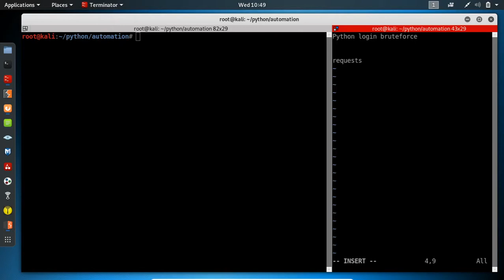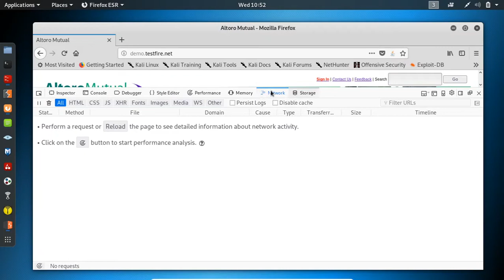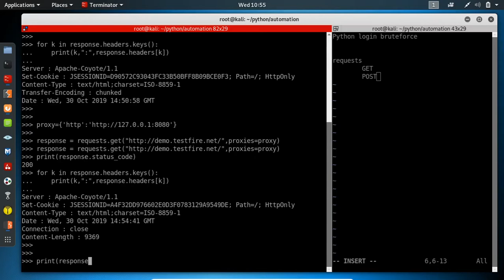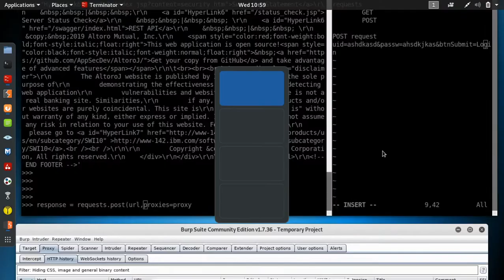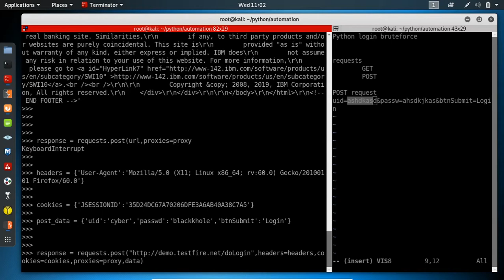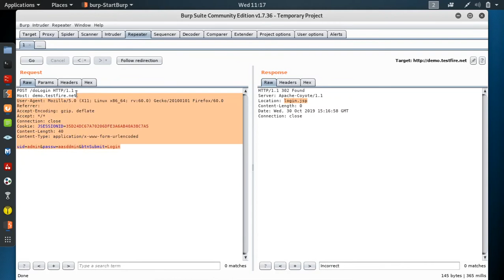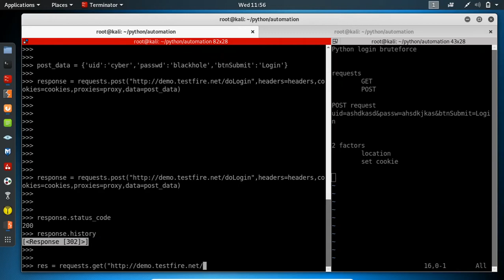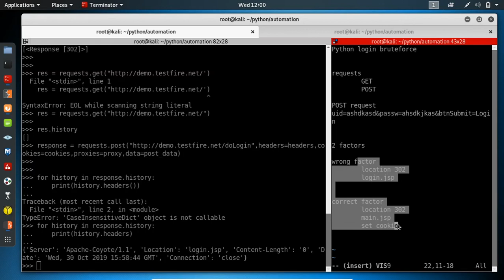Python-E20 WebLogin Bruteforcing Part 1 Using Requests Module | Tamil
Chapters:
0:00 Requests Module
0:40 GET Request
2:20 Response(GET)
2:35 Response Header
4:10 proxy Keyword
6:55 Response content
7:41 POST Request
17:30 Response history(302)
20:45 history Header
21:45 Two Factors